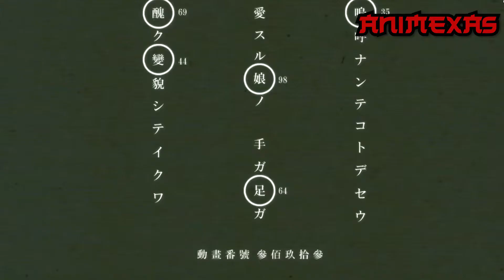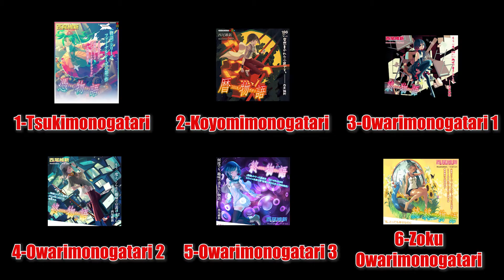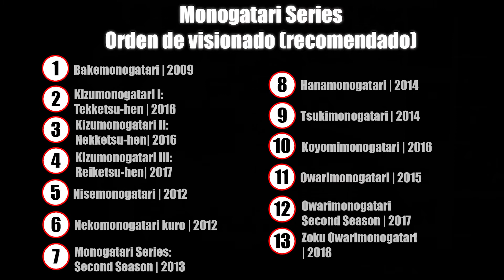Así debes ver MONOGATARI SERIES para no perderte | Guía práctica e infalible.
Nakamas, en este video les diremos cómo pueden ver Monogatari "cuellos locos" Series sin perderse o morir en el intento. Es más fácil de lo que creen.